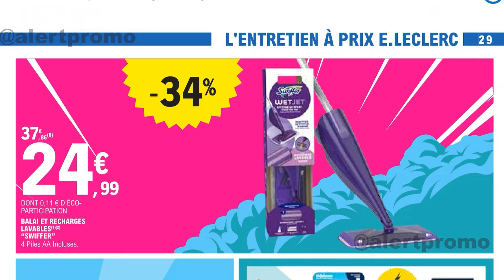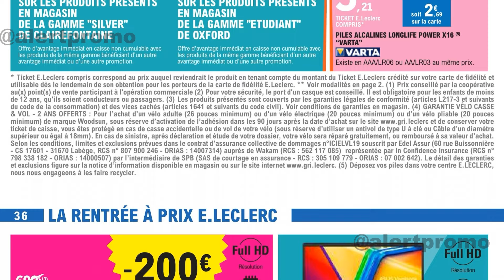catalogue LECLERC du 3 septembre ✅ Vos super pouvoirs d'achat 🔥 Arrivage maison cuisine promos deals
NOUVEAU catalogue LECLERC  du 3 septembre au 14 septembre 2024 en FRANCE. Découvrez les Arrivages LECLERC France de cette semaine et la semaine prochaine.
Au programme de ce catalogue on retrouvera la super offre de 50% de remise immédiate sur de nombreux articles sur cet arrivage.
100€ de remise immédiate si vous voulez acheter l’aspirateur balai sans fil de Bosch, vous paierez alors 169€ au lieu de 269€.
Le kit complet de lavage Turbo de vileda est proposé à seulement 29€90.
Produits alimentaires frais, produits surgelés et épicerie, produits d’hygiène et d’entretien tout est disponible à bas prix avec les bons d’achat et les remises Leclerc.